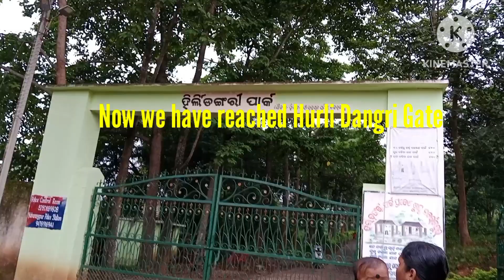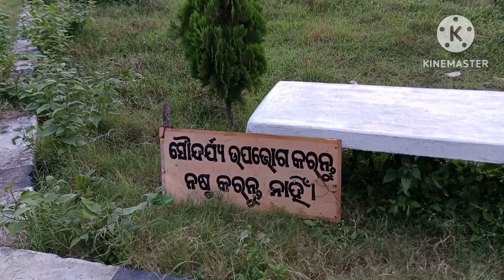September 12, 2023